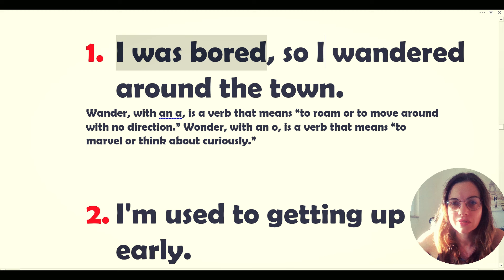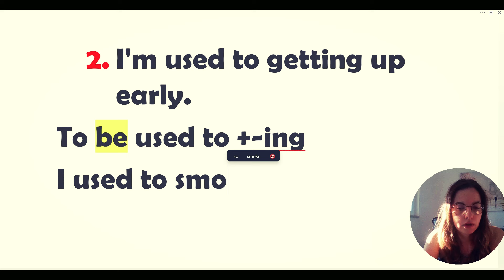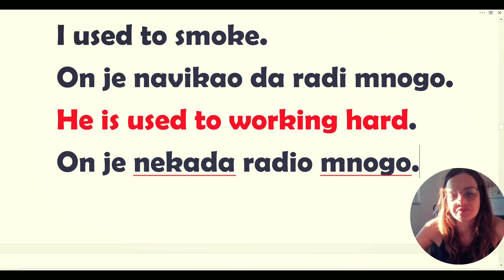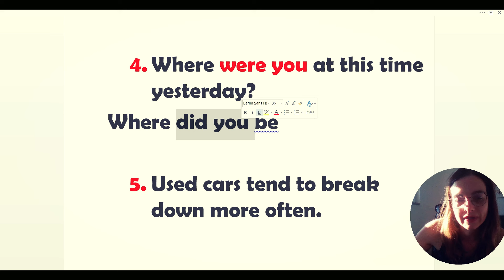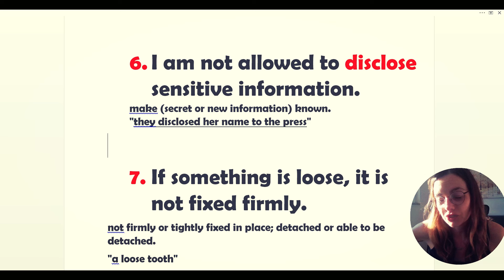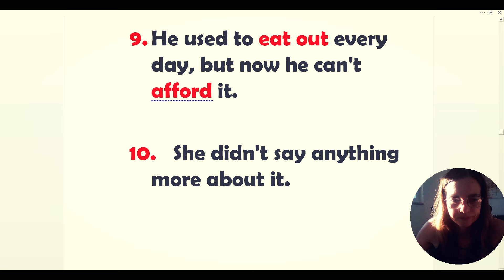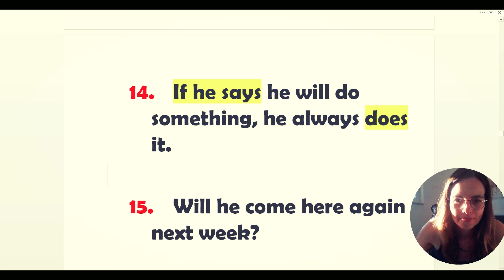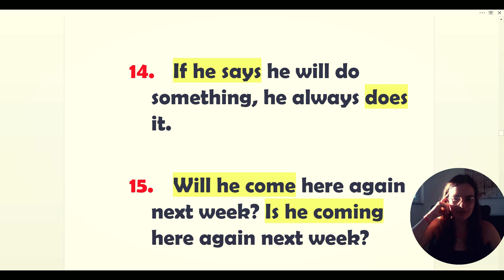ENGLESKI - BRAND NEW MATERIAL - MATERIJAL ZA SVE KOJI BAŠ HOĆE DA UČE